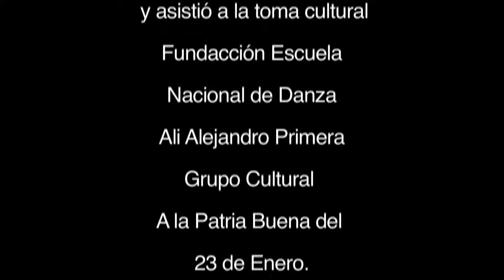Toma cultural en la plaza Gardel en honor a Ali Primera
Desde la plaza Gardel en Caño Amarillo se llevó a cabo un una toma político cultural en homenaje al cantor del pueblo Ali Primera, organizado por el Ministerio del Poder Popular para la Cultura junto con el teatro del Oeste, se presentaron distintos grupos culturales.